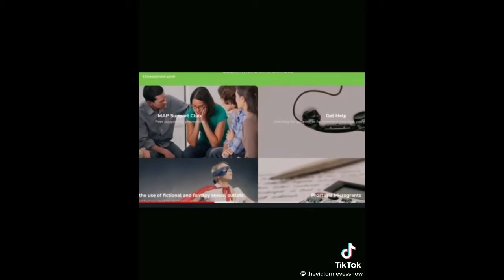The G agenda is what this battle is really about